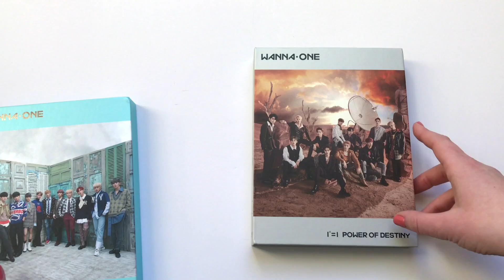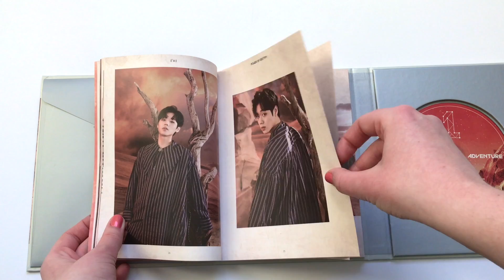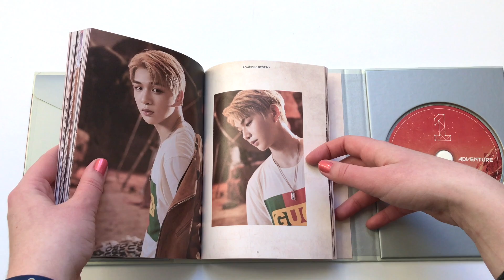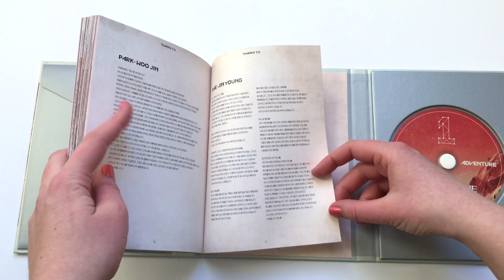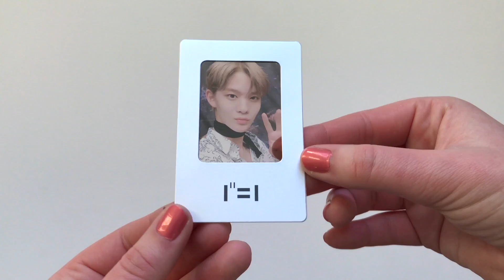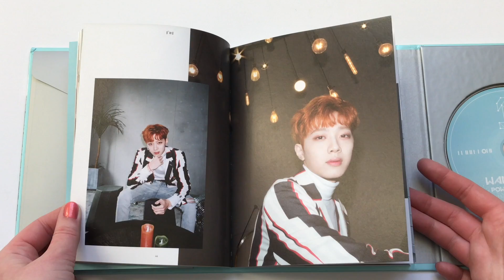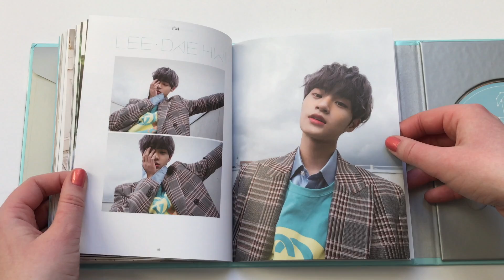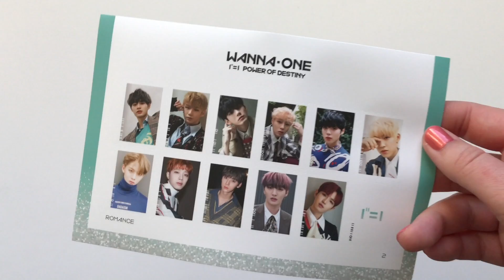A Bittersweet Unboxing of Wanna One 워너원 1st Album 1¹¹=1 POWER OF DESTINY (Both Ver)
The day has come where I've unboxed Wanna One's final release. This year went by so quickly and I'm so sad about it

Contents: CD + Photobook + Stickers (1 of 3, 2 Versions) + Sleeve Cover (1 of 11, 2 Sets) + Film Card (1 of 11, 2 Sets)

01. Destiny (lntro.)
02. 봄바람
03. 집
04. 불꽃놀이 (Flowerbomb)
05. 묻고싶다 (One Love)
06. Deeper
07. 술래
08. Awake!
09. 12번째 별 (*CD ONLY)
10. 소나무
11. Beautiful (Part II)

💿 Upcoming Unboxings: 💿

📦 = Shipped

♡ Wanna One 1¹¹=1 Power Of Destiny (Both Ver) 📦
♡ Super Junior 2019 Seasons Greetings
♡ INFINITE 2019 Seasons Greetings
♡ Monsta X 2019 Seasons Greetings
♡ Lovelyz 5th Mini Album (LE + Normal)
♡ Red Velvet RBB
♡ NCT 127 Repack Regulate [Johnny Ver]
♡  NU'EST W Wake,N (Ver 1+2+3)

💿 Ordering: 💿

♡ Super Junior One More Time JP Ver
♡ DAY6 Remember Us: Youth Part 2